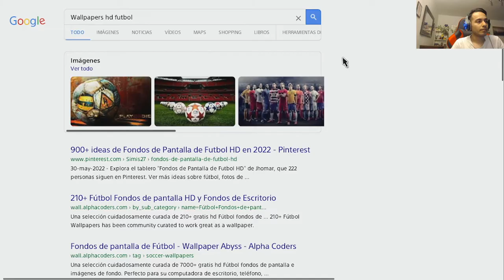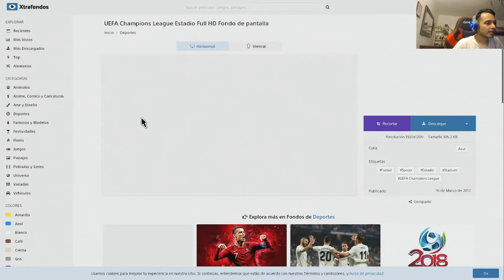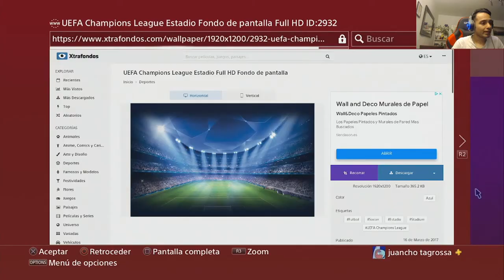*TRUCAZO* SI TIENES PS4 DEBES SABER ESTO! || Como poner imagenes de google como fondo en ps4 2023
Aveces en PS STORE no hay siempre lo que buscas... En este video te enseñaré un TRUCAZO para tener CUALQUIER fondo GRATIS  en tu PS4.